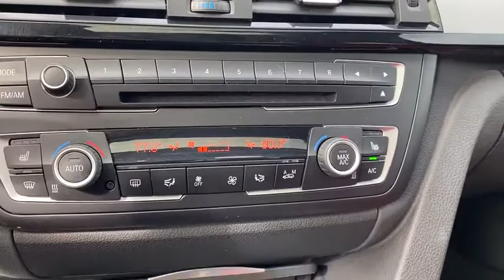2014 BMW 3_Series Dallas TX T14497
Used 2014 BMW 3_Series available in Dallas, Texas at Metroplex CDJR.

Metroplex CDJR
2800 Mockingbird Lane

At METROPLEX we use real-time Internet price comparisons to constantly adjust prices to provide ALL BUYERS THE BEST PRICE possible. Our vehicles are value priced and move quickly! We do not mark them up to mark them down! OUR ENTIRE TEAM at METROPLEX Chrysler Dodge Jeep Ram FIAT is committed to helping you buy a car the way we would want to buy a car! We utilize state-of-the-art technology to constantly monitor pricing trends in order to offer our shoppers the best competitive pricing and value. And now for a limited time get THE METROPLEX DIFFERENCE - 60 MO INTERIOR PROTECTION & 36 MO THEFT PROTECTION - at $0 COST TO YOU.brbrbr2014 BMW 3 Series 335ibrbrThis vehicle has many great features but we understand that you still may have questions. Be sure to call us to confirm availability and to schedule a hassle free test drive! We are located at: 2800 Mockingbird Ln Dallas TX 75235 at the south entrance of Love Field.brbrReviews:br  * Excellent ride/handling balance; powerful and fuel-efficient engines; upscale interior with straightforward controls and spacious seating. Source: Edmundsbr  * Automotive purists on the prowl for the most enthusiast-oriented sports sedan on the market need look no further than the 2014 BMW 3 Series. Although entries from Acura Lexus and Mercedes-Benz are certainly advanced well-equipped 3 Series models hold the edge when it comes to the latest in-car tech. Source: KBB.combr  * For over three decades the BMW 3 Series has continuously set the bar that competitors are measured against in the entry-level luxury sedan category. Since 1977 its design evolution has always been stylish and contemporary. Over time the look of each new series has visually followed a logical flow from the version that came before it. Plus it is instantly recognizable with its signature front grill and iconic BMW logo. The 3 Series has something for a wide range of shoppers due the multitude of categories it has models available for such as: the Sedan Hybrid Coupe Convertible Sport Wagon and Gran Turismo. In addition there is an available Clean Diesel in the 328d and 328d xDrive Sedans. Once inside the 2014 3 Series experience its elegantly simple and uncomplicated interior. It utilizes high-end materials simple shapes and has made important controls easy for the driver to reach. Plus inside it is quite roomy and your rear passengers have a generous amount of legroom as well. The base 320i trims come standard with a 2.0-liter turbocharged 4-cylinder Engine with 180-Horsepower. It is paired with an equally impressive 8-speed STEPTRONIC automatic transmission. It gets an EPA estimated 23 MPG City and 36 MPG Highway with the Manual Transmission or 24 MPG City and 36 MPG Highway with the Automatic. In addition it has standard items such as: leatherette upholstery a sound system with a 6.5-inch display and 9-speakers USB Port dual-zone climate control rain-sensing wipers an engine start stop button and dynamic cruise control. Safety has been taken into account with the 2014 3 Series as well. Every model comes standard with impact sensors that perform a variety of functions in case of a collision such as: turning off electrical systems that could be dangerous turning on hazard lights and unlocking doors. Plus all models come with eight airbags. Experience the 2014 BMW 3 Series for yourself today! Source: The Manufacturer Summary